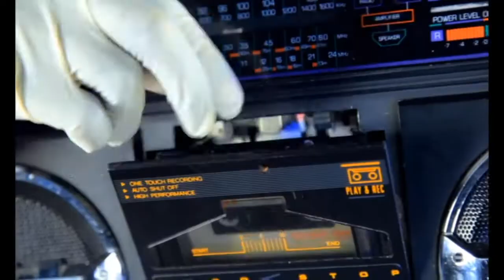Queen Bella - Musawo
Musawo is an indigenous word that means doctor. An imagination of your love being your doctor when your love sick.

written by Queen BellaUg & Skypa ben